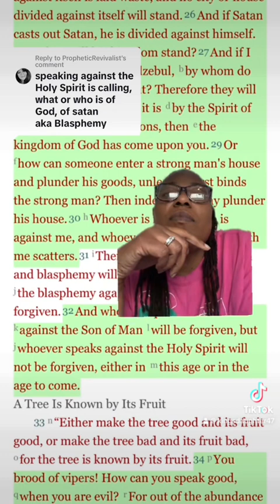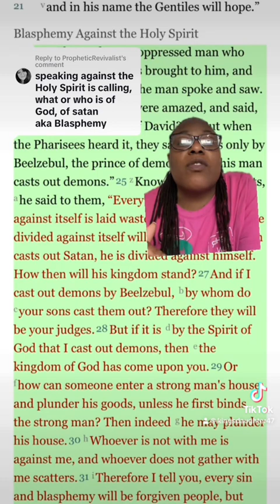Can you blaspheme the Holy Spirit?